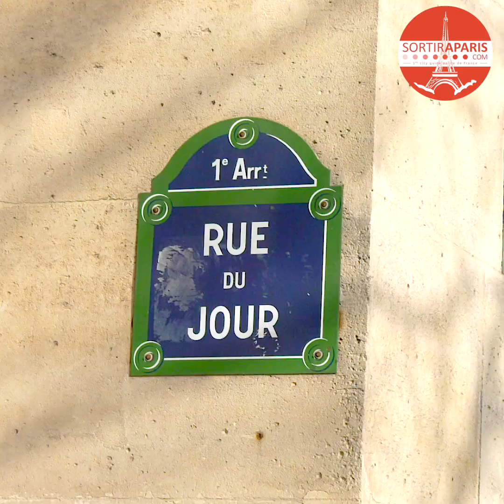SORTIRAPARIS - Le Café Lai Tcha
On vous emmène découvrir le Café Lai Tcha, le nouveau resto de Adeline Grattard !